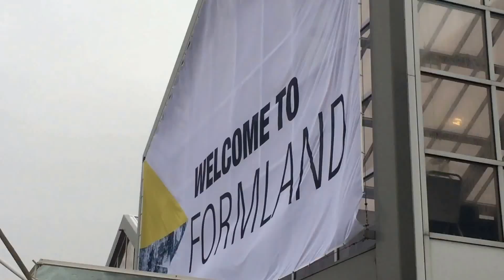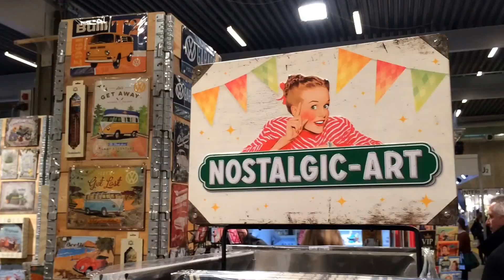Ungt Skive-firma på Formland